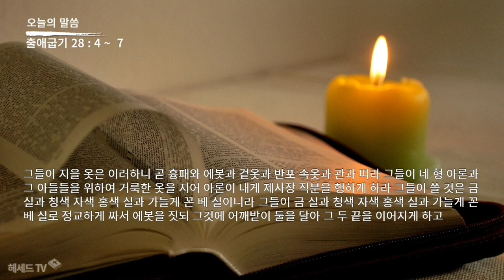성경 암송 (출애굽기 28장 4 ~ 7절: 김종성 성우 낭독)